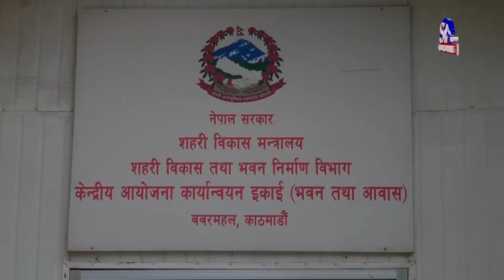जीर्ण त्रिचन्द्र कलेज, कहिले होला पुनर्निर्माण ? Sagarmatha Report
लामो समयको दबाबपछि १०४ वर्ष पुरानो लामो गौरवपूर्ण इतिहास बोकेको काठमाडौंको मुटुमा रहेको त्रिचन्द्र कलेजको जीर्ण भवन पुनर्निमाण हुने भएको छ । त्रिचन्द्रको यो भवन नेपालको शैक्षिक क्रान्तिको आधार स्तम्भ हो । तर २०७२ सालको विनाशकारी भुूकम्पका कारण खण्डहरमा परिणत भएको त्रिचन्द कलेज अब भने पुननिर्माण हुने भएको छ ।